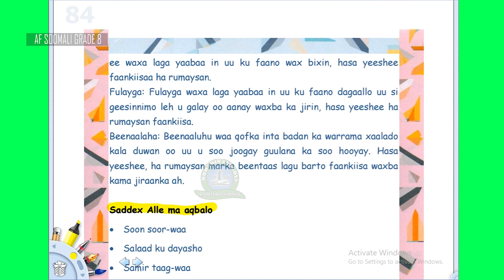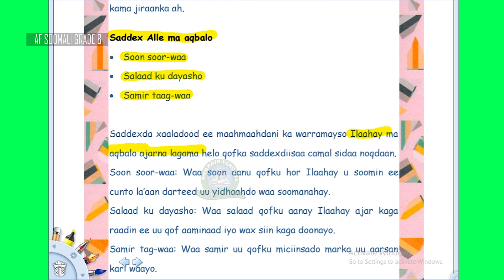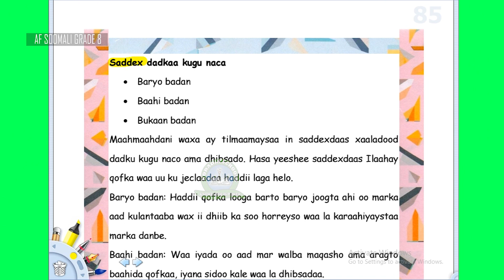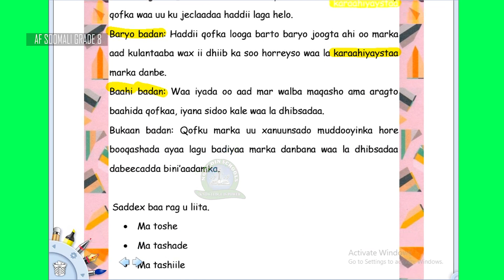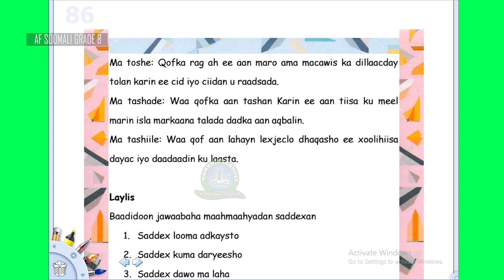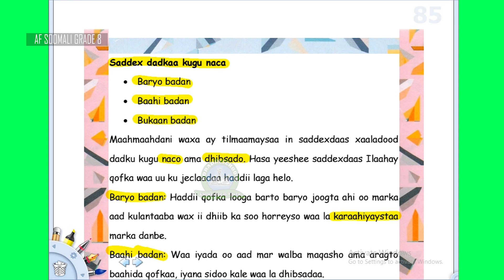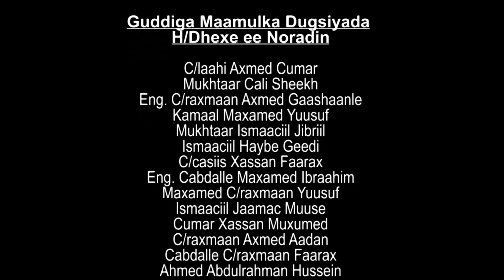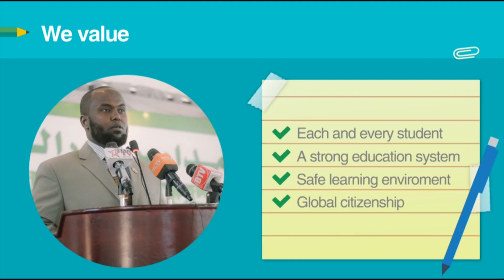GRADE 8 SOMALI 11 05 2020 (10 05 2020) PART 2